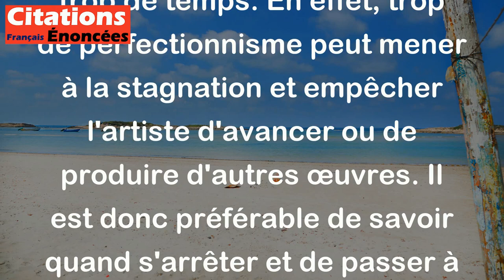Une des grandes règles de l'art - ne pas s'attarder ! - André Gide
Cette citation signifie que dans l'art, il est important de ne pas trop s'attarder sur une œuvre, de ne pas y passer trop de temps. En effet, trop de perfectionnisme peut mener à la stagnation et empêcher l'artiste d'avancer ou de produire d'autres œuvres. Il est donc préférable de savoir quand s'arrêter et de passer à autre chose. Cette citation souligne ainsi l'importance de la spontanéité et de la rapidité d'exécution dans l'art.